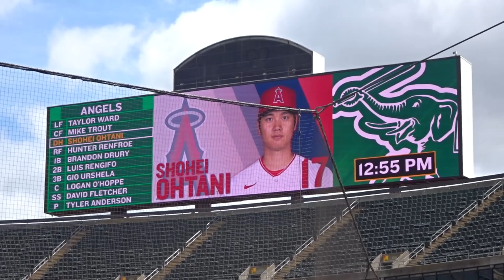フレッチが大谷翔平選手にガムを投げるイタズラ！【大谷翔平選手】～対アスレチックス・シリーズ最終戦～Shohei Ohtani vs Athletics 2023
試合直前のウォームアップ中にフレッチが大谷翔平選手にガムを投げるイタズラをする。
～対アスレチックス・シリーズ最終戦～
3番DHで出場の大谷翔平選手
＠Shinsuke Handyman